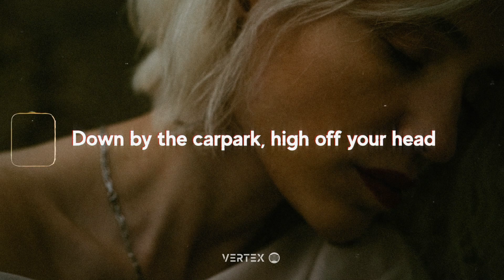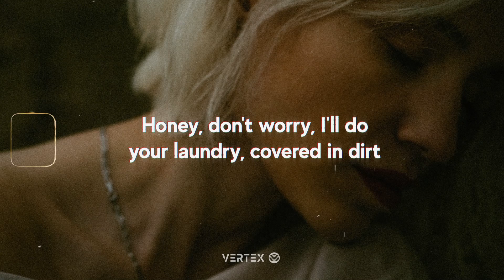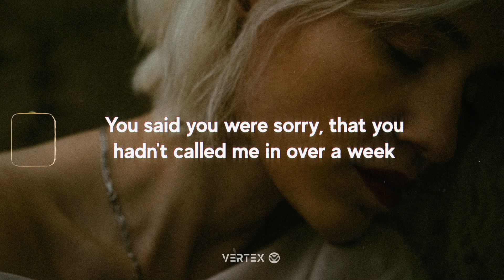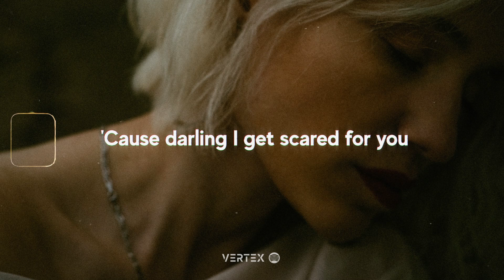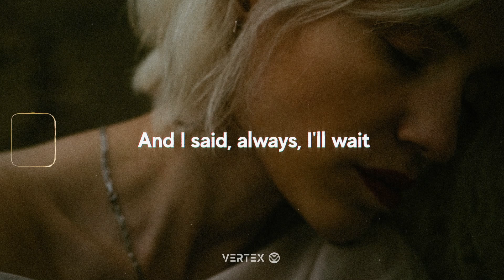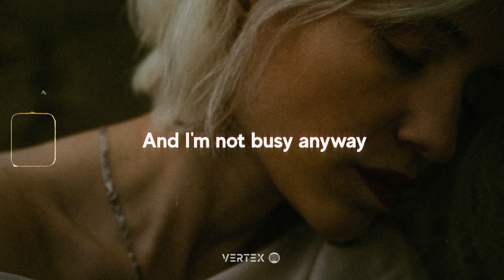Noah Kahan - Anyway (Lyrics)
[Verse 1]
Dirt on your heels, you've made a mess
Down by the carpark, high off your head
Honey don't worry, nobody's angry at any of this
Darling be patient, stare into the vacancy, take a deep breath

[Verse 2]
It's like when you're tired, you're someone else
Don't speak for some time to find those words inside yourself
Honey, don't worry, I'll do your laundry, covered in dirt
Darling be patient, it's easy to break beneath the weight of the earth

[Chorus]
Always, I'll wait
For sharp glass when you break
I'll be the light that you can't make
I'll be your eyes, you be my face
'Cause darling, I get scared for you
And I'm not busy anyway

[Verse 3]
Today you looked older than me
Hair in your face, it fills the space between your teeth
And all of your falling, has it got exhausting? Have you gotten sleep?
You said you were sorry, that you hadn't called me in over a week

[Chorus]
Always, I'll wait

[Bridge]
I hope I ain't the last of what the world left you
A coat, something you only wear in cold weather
A coat, something you only wear in cold weather, oh
And I hope I ain't the last of what the world left you

[Chorus]
Always, I'll wait
I'll be your eyes, you'll be my face
Darling I get scared for you

📷 Photo by Can Şerefoğlu